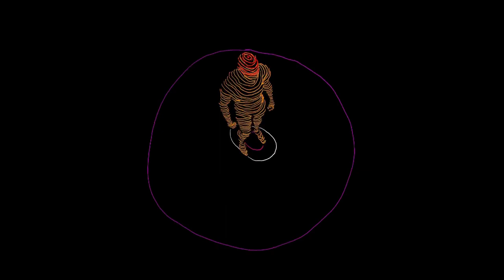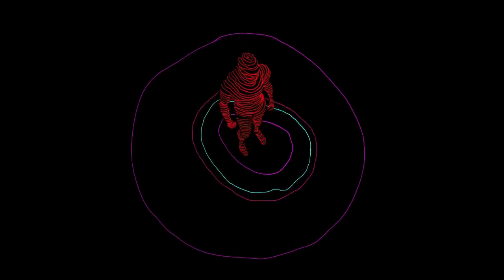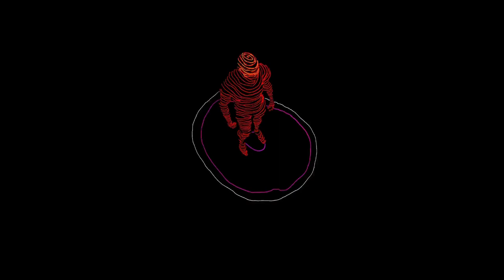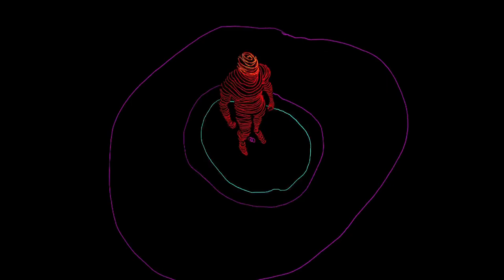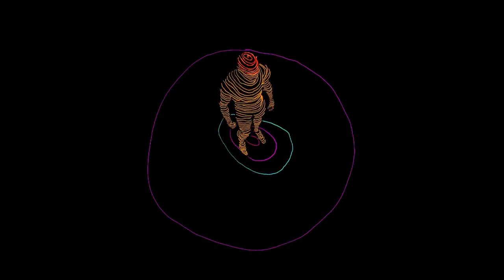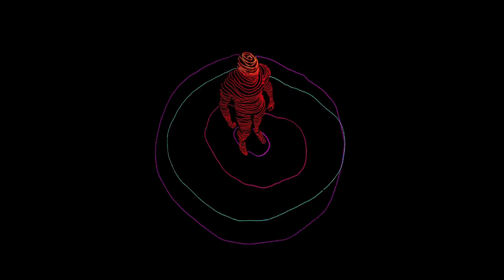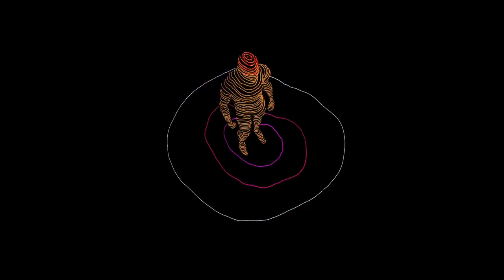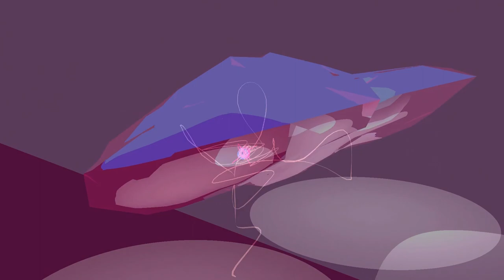you want to relax with relaxing background music - stress relief music, sleep music, study music.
Dive into Bliss with Relaxing Background Piano Music to Crush Stress, Overthinking, and Boost Sleep & Study Power!

Great as TV Screensaver, Helps Relax & Fall Asleep, Stress Relief, Sleep, Zen, Yoga, Study, Focus, Work, Spa...

Relaxing sleep music for deep sleeping and stress relief. Fall asleep to graphics videos and use the relaxing background piano music as sleeping music, soothing meditation music, relaxation music, study music and more.

Original relaxing piano music composed and improvised by me, GeloNaGelo.